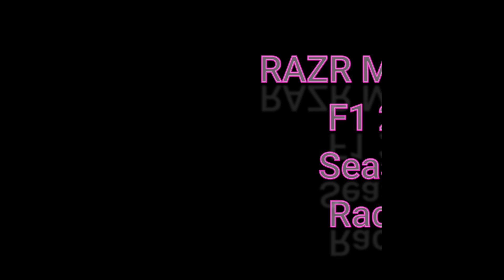RAZR MeowMix - F1 2020 - Ferrari - Season 1 - Race 16